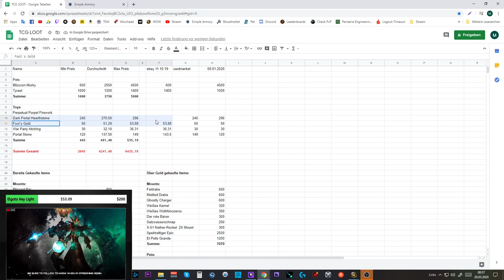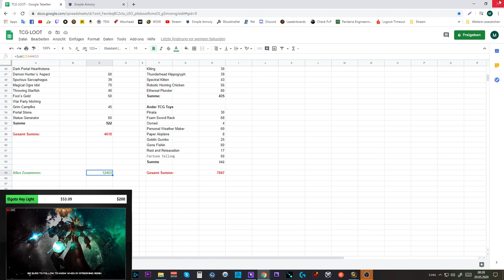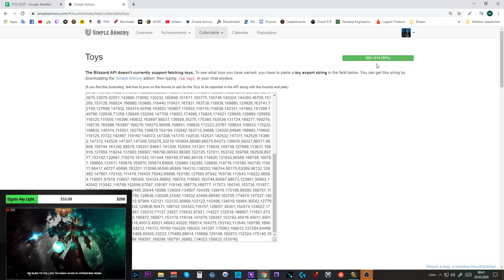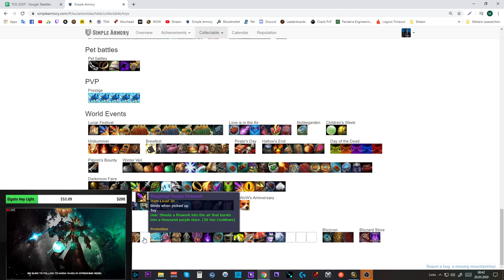Waste of Money WOW Edition #23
Amazon (Games):